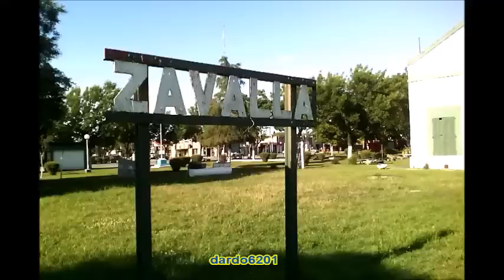9036 + 5284 N.C.A. POR ESTACIÓN ZAVALLA ASCENDENTE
La doble tracción General Motors GT22- + Gaia remotorizada del ferrocarril Nuevo Central Argentino (N.C.A.) , habitual de ver en el corredor a Chabás.
En éste caso la General Motors GT22CW 9036 + la Gaia 5284 procedentes de Rosario,  con el vacio pasando por Estación Zavalla (Km 26,9 de la vía a Casilda) rumbo a la aceitera Chabás, con 20 tanques y 60 graneros de diverso tipo.
Estación Zavalla   - provincia de Santa Fe -  República Argentina 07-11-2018

The double-wheel drive General Motors GT22- + Gaia remotorizada of the Nuevo Central Argentino (N.C.A.) railway, common to see Chabás in the corridor.
In this case the General Motors GT22CW 9036 + the Gaia 5284 coming from Rosario, with the vacuum passing through Zavalla Station (Km 26.9 of the road to Casilda) heading for the Chabás oil company, with 20 tanks and 60 granaries of various types.
Zavalla Station - Santa Fe province - Argentine Republic 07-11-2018